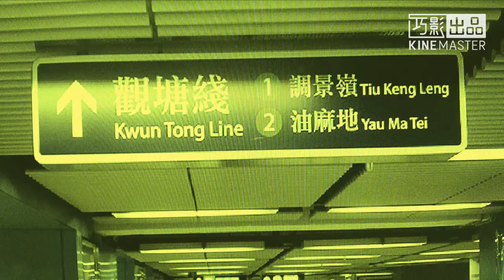YOUKAI NINE DRAGON PIER (FULL.ver) (YOUKAI ZONE X香港東鐵線/觀塘線:九龍塘鐵路站)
鐵路2.0